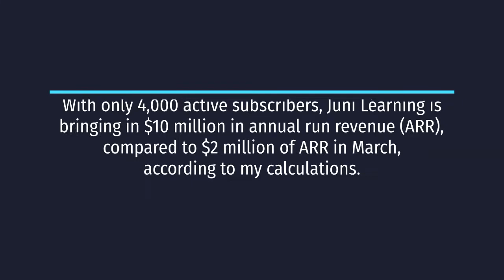To Reach Scale Juni Learning is building a full-stack edtech experience | Quick Tech News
Get the Latest Tech News in Quick Videos.